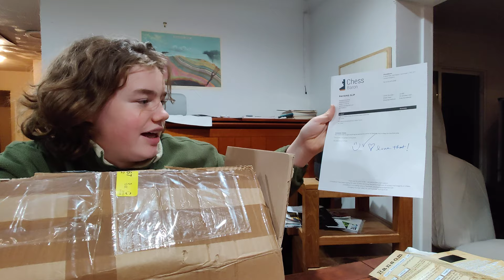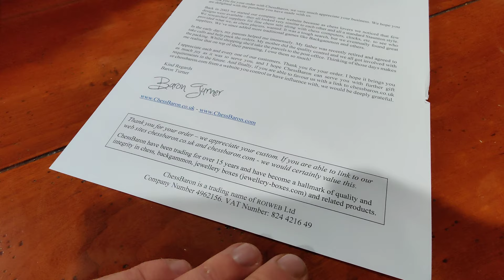Felix got his chess set from Chess Baron.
chessbaron.com. where heirloom chess sets can be acquired for momentous occasions.